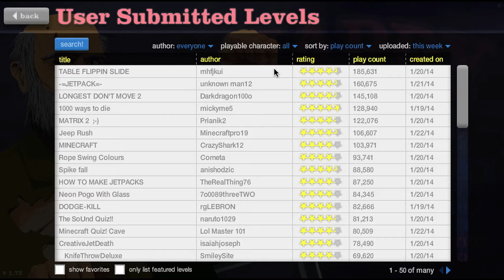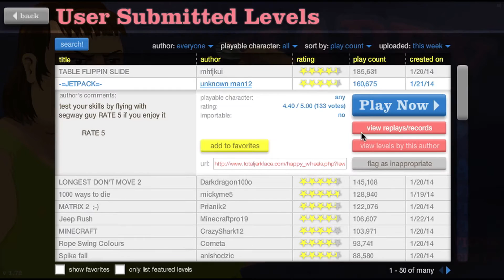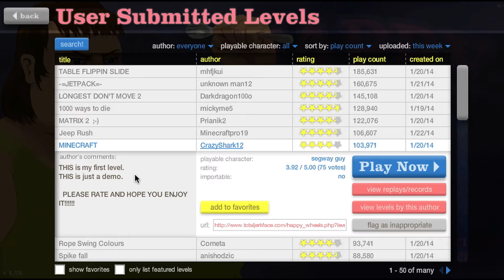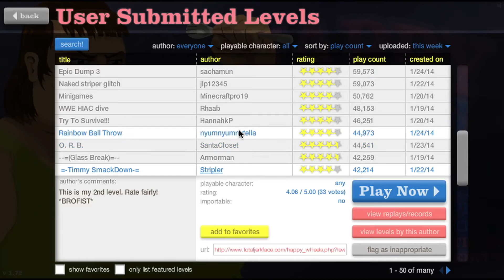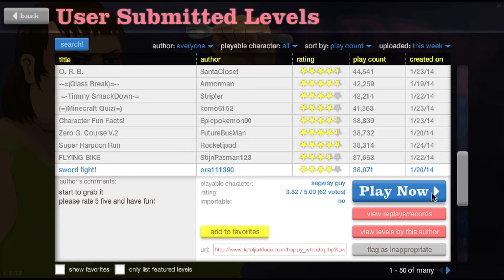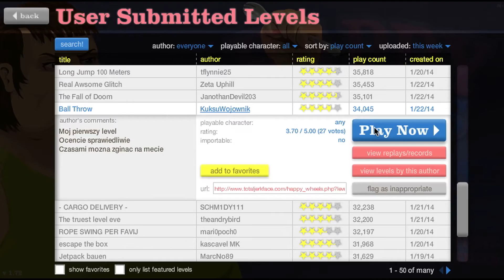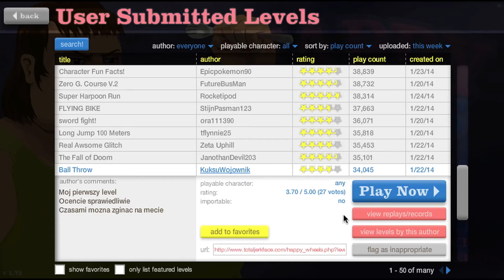Happy Wheels: Insane Jump!